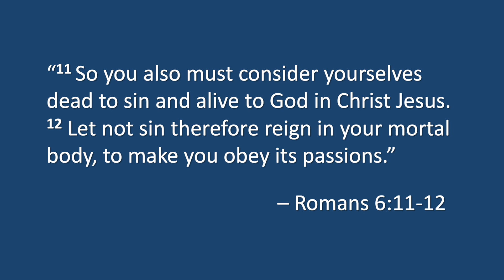Don't Let Sin Reign in Your Body!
Thought for the Day: #415 ​​​​​​​​​​​​​​​​​​​​​​​​​​​​​​​​​​​​​​​​​​​​​​​​​​​​​​​​​​​​- with Pastor Bryan Hurlbutt - July 14, 2021.
This is the 27th video in a series that will take a look at the spiritual life of a Christian in Romans 5-8.